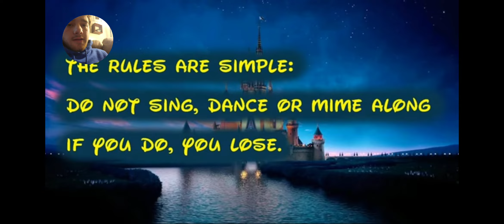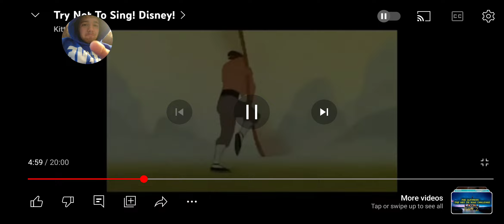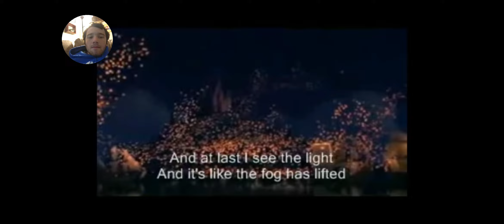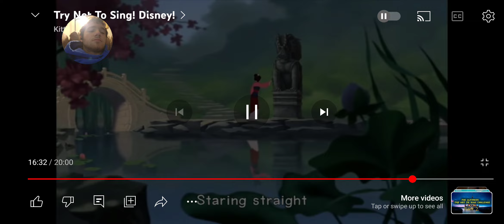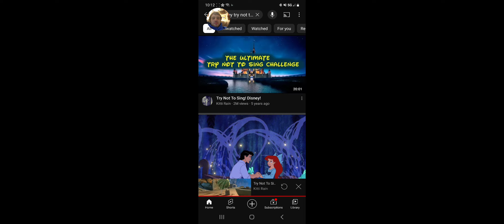I try to do try not to sing